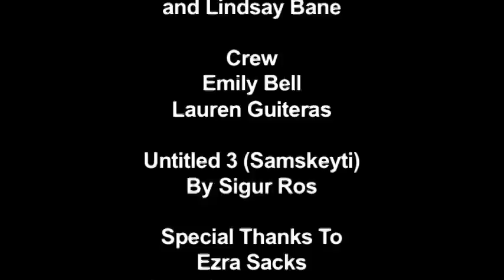What Lives On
I wrote, directed, and edited "What Lives On" at the SFW 2009 workshop at N.Y.U.  This film aired on PBS.  This is one of the two movies I used in my portfolio to get into the filmmaking program at N.Y.U.  "What Lives On" has shown in multiple festivals such as the Sacramento International Film Festival and Spotlight Film Festival.  "What Lives On" won Best Story at the Spotlight Film Festival.